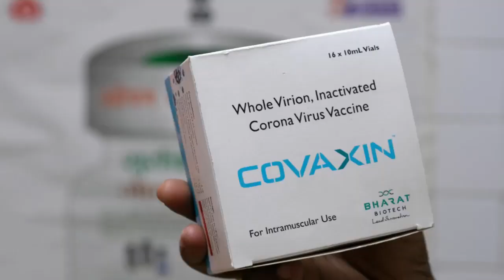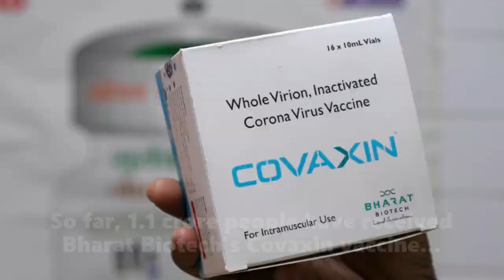Covid-19: What is the efficacy levels of Covaxin and Covishield?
Starting May 1, all those who are above the age of 18 are eligible to be vaccinated against the Covid-19 infection.

The Central Government has also said that State Governments, private hospitals and vaccination centres may avail the vaccines directly from the manufacturers too. Here is a quick look at the efficacy levels of Covaxin and Covishield after receiving both doses.